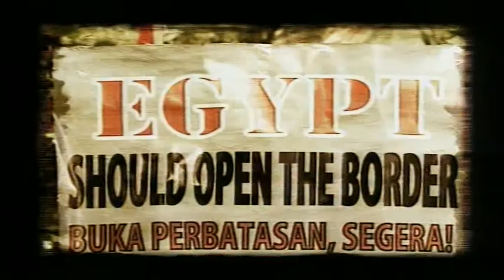غزة حركت مشاعر الناس في العالم